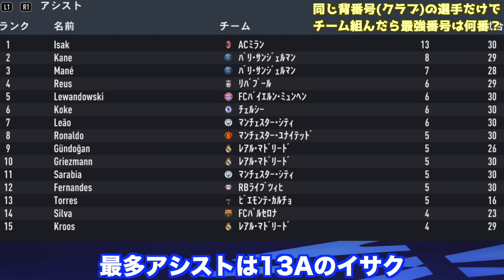同じ背番号（クラブ）選手だけでチーム組んだら世界最強は何番だ？【FIFA22】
■関連動画
・同じ名前の選手だけでチーム組んだら最強はどこだ？16チーム作成してリーグ戦してみた【FIFA22】

・同じポジションの選手だけでチーム組んだら世界最強のポジションはどこだ？【FIFA22】

・世界各国のリーグで選抜チーム作ったらどこが最強か？18チーム作って戦わせてみた【FIFA21】

・世界各国のリーグで1クラブから1名だけ選出した選抜チーム作ったらどこが最強か？16チーム作って戦わせてみた【FIFA22】

・【U-24W杯】ガチメンバーで東京五輪したら最強はどこ？16カ国でリーグ戦とカップ戦してみた【FIFA22】

・同地区クラブでチーム組んだら世界最強の都市はどこだ？20の都市でリーグ戦してみた【FIFA22】

・【真のクラブW杯】世界64の強豪クラブでリーグ戦したらどこが優勝するのか？【FIFA22】

■FIFA22関連検証動画
・もしも日本代表が欧州の18のリーグに参加したら何ヶ国で優勝できるのか？【FIFA21】

・もしもJリーグ選抜が世界の26のリーグに参加したら何ヶ国で優勝できるのか？【FIFA21】

・【東京五輪】オーバーエイジ枠をあと何人追加してたらU-24スペイン代表に勝てたのか？【FIFA 21】

・【ヴィッセル神戸】代表経験者を全員全盛期にしたらラ・リーガ（スペイン）でも通用する説【FIFA21】

・【ソンフンミン】アジア人でチームを作ったらブンデスリーグ（ドイツ）でも優勝争いする説【FIFA21】

・【浦和レッズ】代表経験者を全員全盛期にしたらJリーグで無双してセリエA（イタリア）でも通用する説【FIFA21】

・【横浜FC】元日本代表を全員全盛期にしたらJリーグ無双する説【FIFA21】